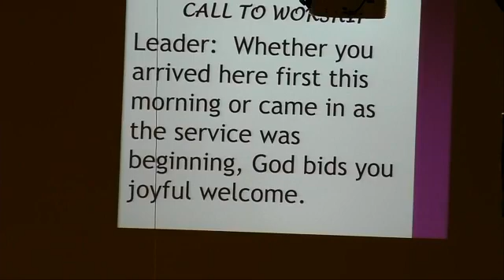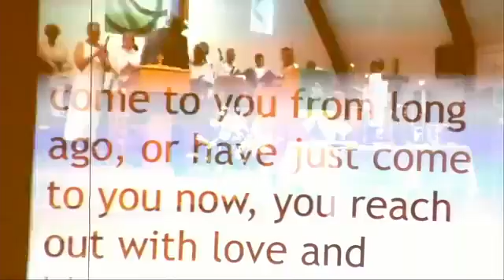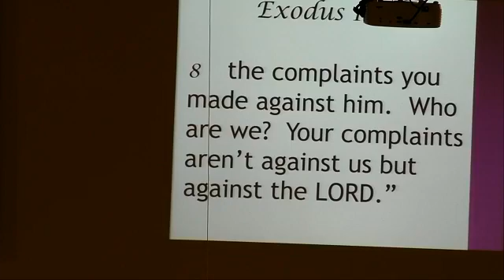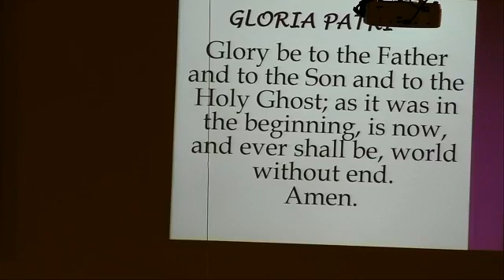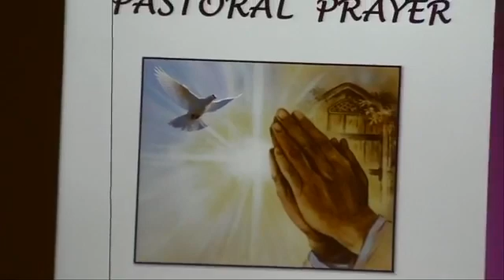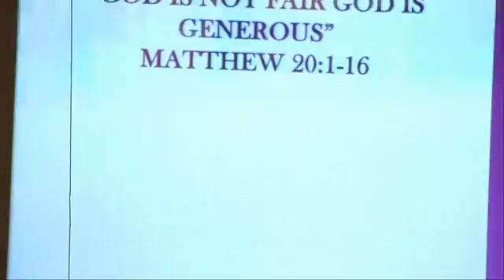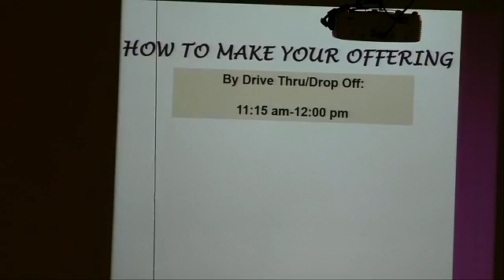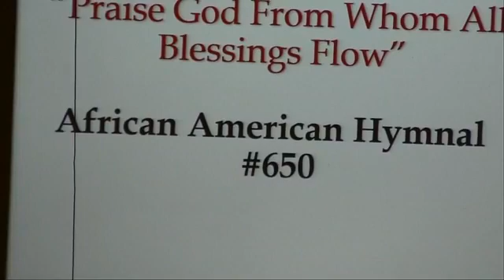HMZ 3rd Sunday Service September 2020